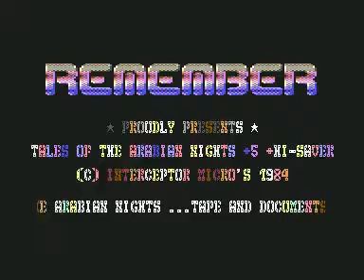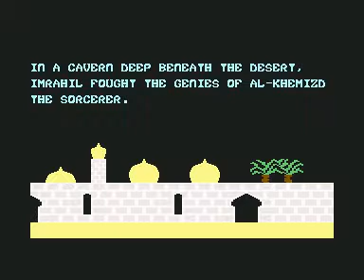C64 Longplay [1852] Tale Of The Arabian Nights